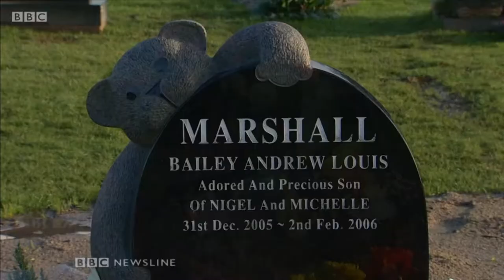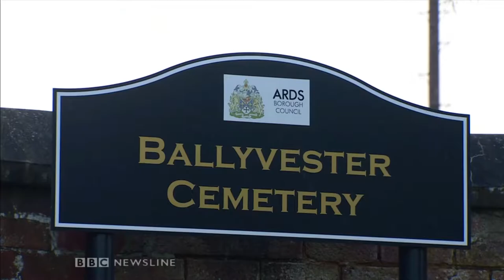BBC News - Donaghadee Cemetery: Mother sinks into mud at baby's grave